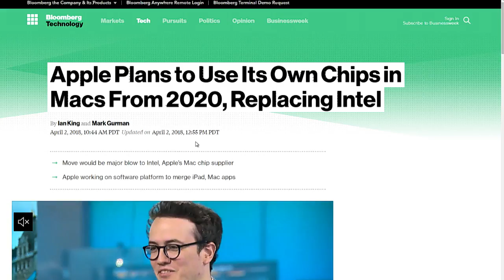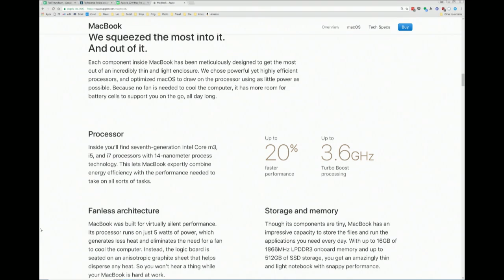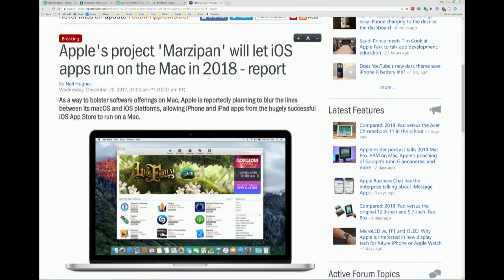Apple Will Make Its Own Chips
Apple is working on its own chips, due in 2020 - what will happen to Intel?